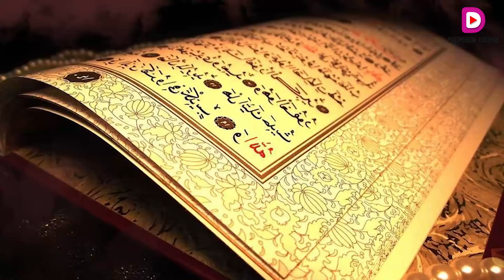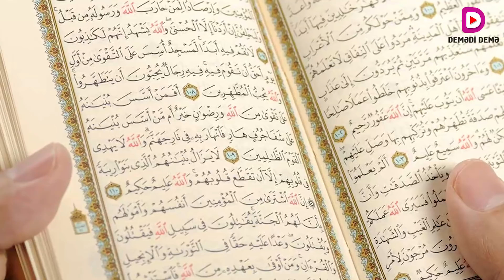Namaz qılarkən ilan və başqa heyvan yaxınlaşsa nə etmək lazımdır?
Namaz qılan adama ilan hücum etdi.

 İlanlar “dünyanın ən təhlükəli canlıları” siyahısında ilk yerlərdən birini tutur. Bütün dinlərdə ilanla bağlı hekayətlər var. Adəmlə Həvva hadisəsini bilməyən olmaz. “Tövrat”da yazılır ki, ilan ən hiyləgər heyvandır. Şeytan bütün gücünü istifadə edib ilanı yoldan çıxarır. Elə ki, şeytan cənnətə girir, burda da dinc durmur. Başlayır Adəmi yoldan çıxarmağın üsullarını axtarmağa.  Nəhayət, tapır. Adəmə  qadağan olunan meyvədən yedizdirir. Adəm bu günahına görə cənnətdən qovulur. Tanrı ilana qəzəblənir və deyir: “Madam ki, şeytanı sürünərək cənnətə soxdun, qiyamətədək sürünməlisən”. Həmin gündən ilanlar sürünməyə başlayıb. Bu rəvayətin islama aid olmadığı söylənir. Amma, islami kitablarda da Adəmin qovulmasının günahkarı kimi ilan qeyd olunur.  Təkcə “Quran”da ilan yox, şeytan günahlandırılır.
 İlanlarla bağlı rəvayətlər çoxdur. Heç bir din və ya peyğəmbər səbəb olmadan bir canlını öldürməyi əmr etməz.  Heyvanları öldürməklə bağlı söylənən rəvayətlərin ya peyğəmbərlərlə heç bir əlaqəsi yoxdur, ya da söylənərkən hansısa detalda səhv vardır.  Dində yalnız insana hücum edən ilanların öldürülməsinə icazə verilir. Evdə, insanlarla birgə yaşayan, zərərsiz ilanların öldürülməsi isə günahdır.  Zərərli ilan dedikdə onların zəhəri, yaxud hücum etməyi nəzərdə tutulur. Bəzən bir damcı ilan zəhəri insanı iflic edə, öldürə bilir.
 İlan sizə hücum etmirsə, sakitcə sürünüb getməsinə icazə verin. Unutmayın, hər canlının ekoloji nizam-intizamda öz xüsusi yeri var. Yalnız həyatınızı xilas etmək üçün ilan öldürə bilərsiniz. O da, hamısını yox, həyatınızın üçün təhlükə hesab olunanı.
 Harda ilan görsəniz, tez ətrafdakılara xəbər edin ki, heç kimə ziyanlığı toxunmasın. İslamda da deyilir ki, ətrafındakı insanları təhlükəsizliyinə çalışmalı, onları hər cür bəladan qorumalısan.
 İndi isə sizə  baş verən bir hadisədən danışacağam. Həzrəti  Məhəmməd namaz qılarkən ona arxadan bir ilan yaxınlaşır.  İstəyir ki, arxadan peyğəmbəri vursun. Yaxınlıqdan keçən bir pişik qaçaraq gəlib özünü ilanın üstünə atır və ilanı boğub öldürür. Məhəmməd peyğəmbər onun canını xilas edən pişiyin kürəyini sığallayır. Həmin gündən bəri də pişiklər heç vaxt yerə arxası üstə düşmür.
 Namaz qılarkən hücum edən ilanı və ya əqrəbi öldürmək günah sayılmır. Camaat namazında kimsə əlinə ayaqqabı alıb əqrəbi və ya ilanı öldürmək üçün imamın qarşısına keçsə də onun namazı pozulmur.